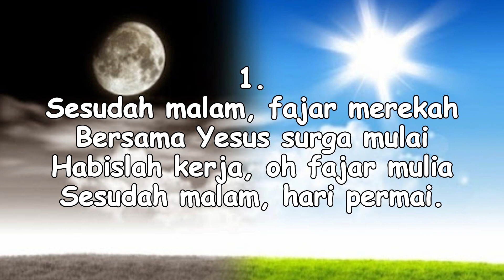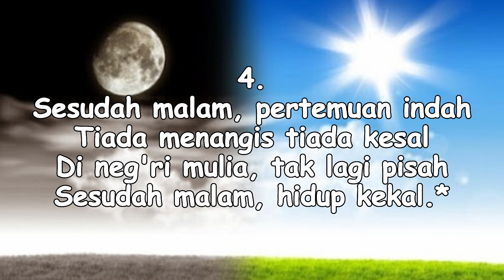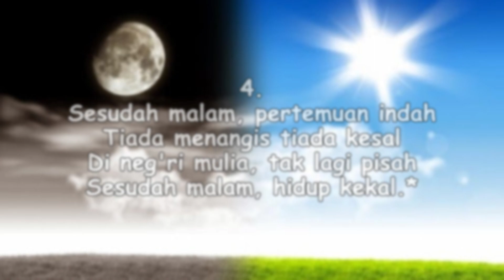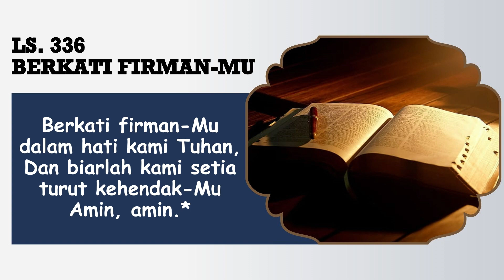RENUNGAN PAGI || 28 JULI 2023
Pembawa Renungan: Dametua Simanjorang

Tim Media:
Penulis Text: Doane Sinaga
Perekam: Obaja Sinaga
Editing: Beni Chandra Purba